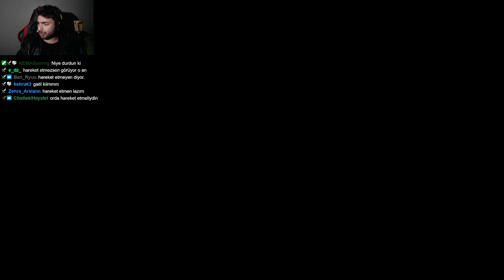Yeni Karakter Aisha ve Biyonik Kolu | Propnight #1